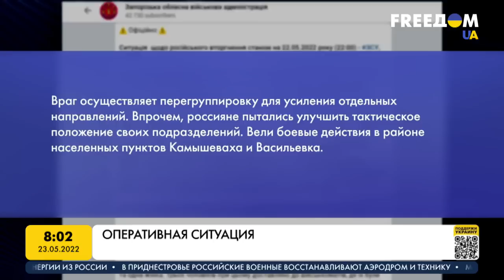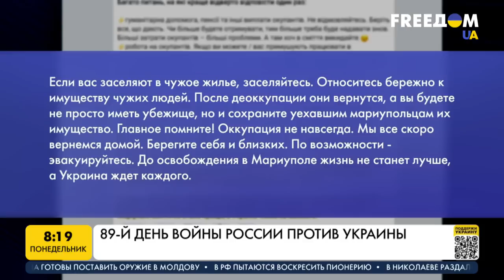Военно-политическая ситуация в Украине. Анализ. Марафон FreeДОМ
Российская армия продолжает атаковать мирные города Украины, нанося удары из "Градов", артиллерии и выпуская ракеты. В Северодонецк россияне пытались прорваться с четырех направлений, также неспокойно в Харьковской области. Армия РФ накануне ударила "Градами" по Днепропетровской области, а в результате удара оккупационных войск по Малину в Житомирской области погиб по меньшей мере один человек.

Оперативную обстановку в Украине обсуждаем в прямом эфире марафона "FreeДОМ" на телеканале UA с Николаем Маломужем, генералом армии Украины, экс-руководителем Службы внешней разведки.